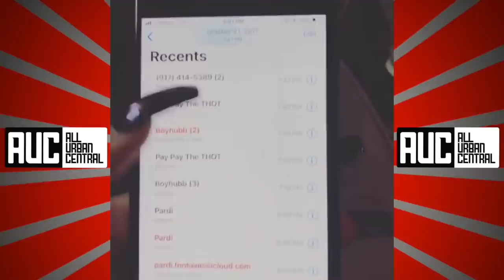Nicki Minaj Phone Number Leaked After Cardi B Exposes Her On Motorsport Song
Cardi B leaks Cardi B Phone Number